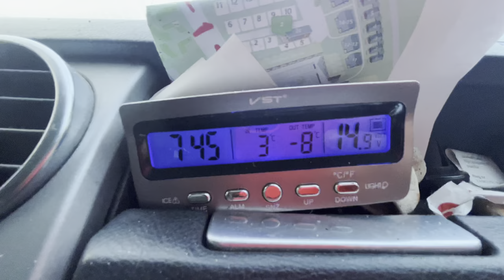La STRADA più PERICOLOSA al MONDO | ATLATIC OCEAN ROAD | Road to Nordkapp EP.5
Quinto episodio del nostro Road to Nordkapp, questa volta passando per la strada più pericolosa al mondo!

I nostri accesori :
Barra a led
Sacco a pelo
Luce frontale